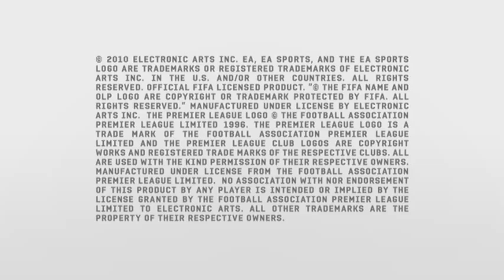ML 161115823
Video Migrado